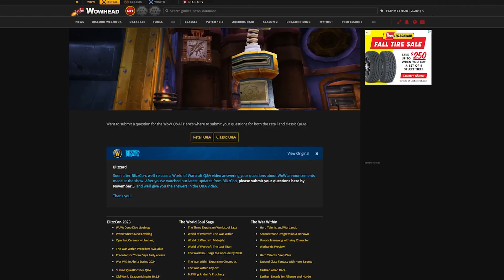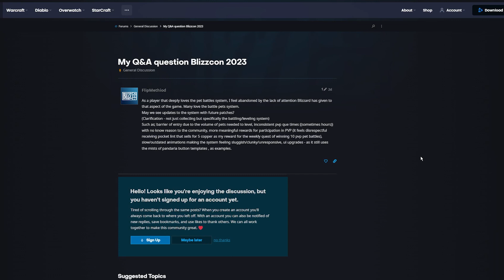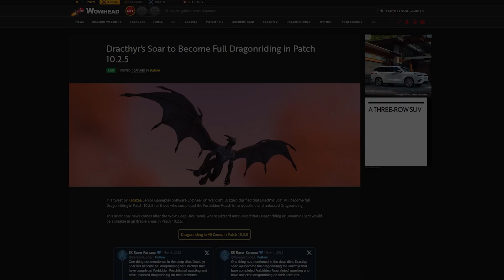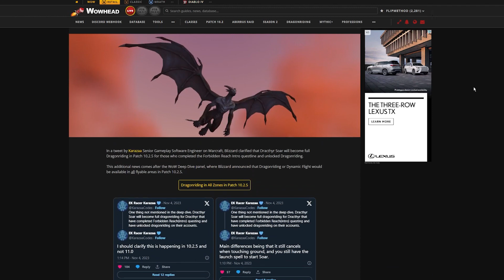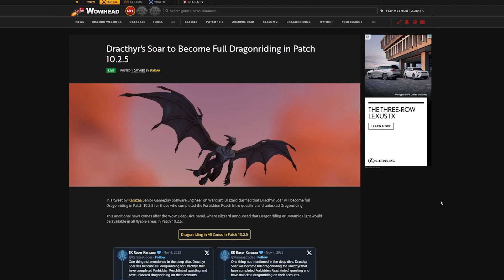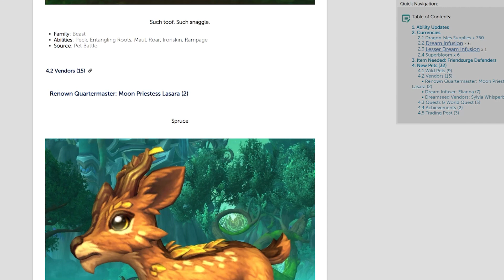Blizzcon 2023 - Battle Pets News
Blizzcon 2023 Just happened! Let's take a ook at everything they announced and what it could meen for pets!

Super Battle Pets Machinama
by Joey Richard Briggs